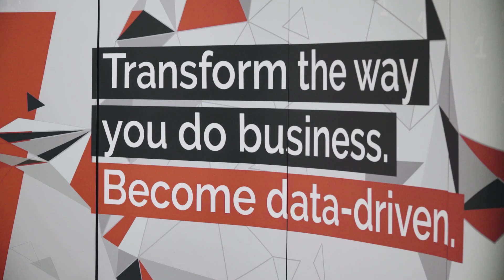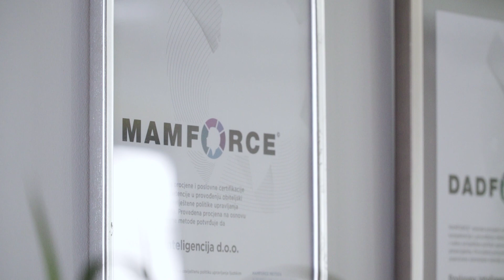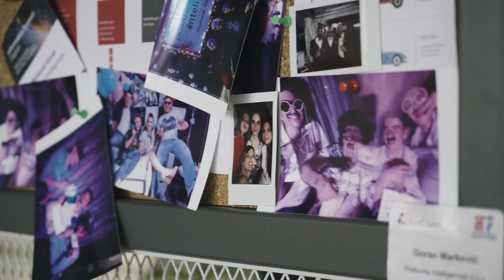EY Entrepreneur Of The Year 2020 - Finalist Poslovna inteligencija d.o.o.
Anita Cvetić Oreščanin, Dražen Oreščanin and Lidija Karaga, founders and owners of Poslovna inteligencija d.o.o., finalists of the EY Entrepreneur Of The Year 2020 in Croatia.

Ernst & Young d.o.o. polaže autorska prava na ovaj video zapis te je svako prenošenje, kopiranje, neovlaštena uporaba, distribucija ili objavljivanje ovog audiovizualnog djela u komercijalne svrhe bez dopuštenja strogo zabranjeno i podliježe kaznenoj odgovornosti i građansko pravnoj zaštiti.

PRODUKCIJA: Leptir produkcija